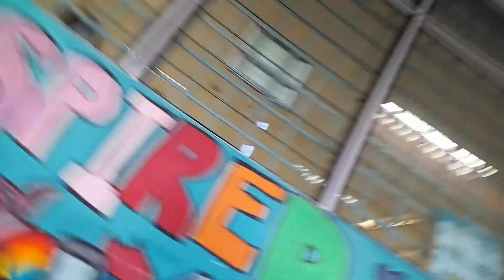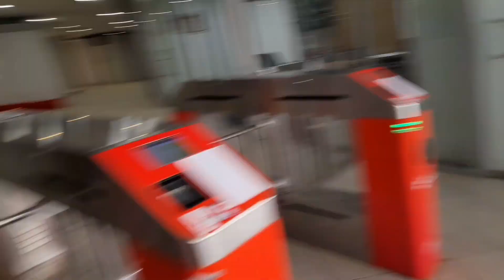SWIMMING TIME @CCK POOL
My channel is about my daily life with all my princes experience new places, activity and also good food!

Nocopyrightsinfringementindented. This is for background music and entertainment purposes only.